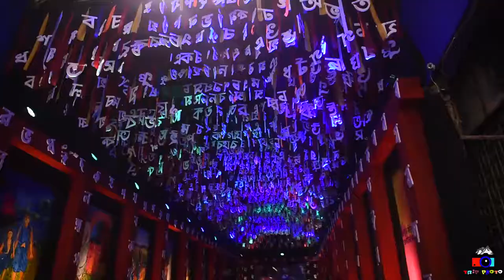BAGBAZAR SARBAJANIN JAGADDHATRI PUJA 2019 বাগবাজার সার্বজনীন জগদ্ধাত্রী পূজা 2019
BAGBAZAR SARBAJANIN JAGADDHATRI PUJA 185  বাগবাজার সার্বজনীন জগদ্ধাত্রী পূজা 2019
_________________________________________________________________________________________________# চন্দননগরের  শ্রী জগদ্ধাত্রী পূজা 2019# চন্দননগর জগদ্ধাত্রী পুজো 2019 caii 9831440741.
jagadhatri puja 2019 chandannagar jagadhatri puja 2019 jagadhatri puja 2019 chandannagar

পশ্চিমবঙ্গ। jagadhatri puja,
চন্দননগর জগদ্ধাত্রী পূজা ২০১৯